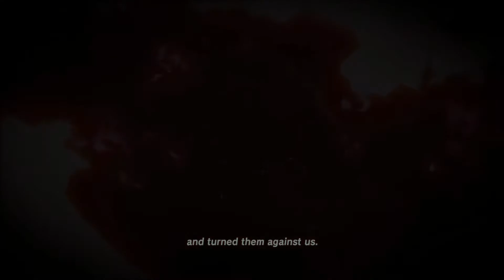Hyrule Castle Medley